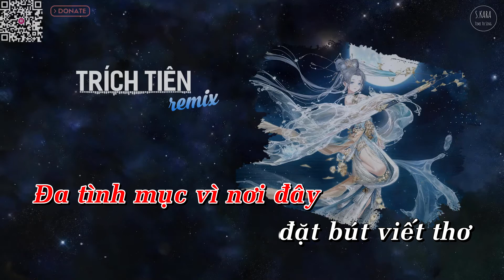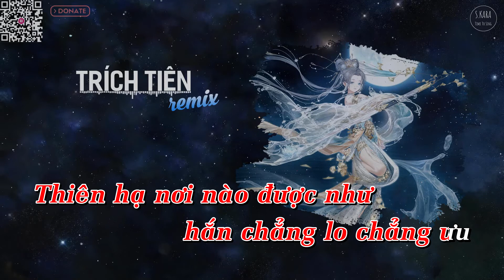[KARAOKE] Trích Tiên Remix【Lời Việt】| Nhạc Thịnh Hành TikTok Douyin | S. Kara ♪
★ Trích Tiên Remix | 谪仙 DJ Remix
- Diệp Lý ft Y Cách Tái Thính | 叶里 ft 伊格赛听
- Cover:
- Arrangement: DJ A Siêu

★ Lyrics:

Tựa thần âm,tiếng sáo vang trắng trong bên chén rượu.
Nhẹ vung kiếm,bóng ai lướt qua phiêu dật.
Tân điện vừa khắc trạm vàng ngọc
Từng âm như đàn vang
Mực nhuộm trang giấy viết lên thành thơ.

Bạch y sương gió bên trường kiếm
Sông núi không niệm tình
Ngâm vài lời vì ngẫu hứng ưu sầu

Cung điện vàng trích tiên chẳng kuwu
Đi gác lầu nhân gian đấu tửu
Đa tình mục,vì nơi đây đặt bút viết thơ

Thế gian nồng nhất ly rượu cay
Kê gối Trường An nghe gió lộng
Thiên hạ nơi nào được như hắn chẳng lo chẳng ưu